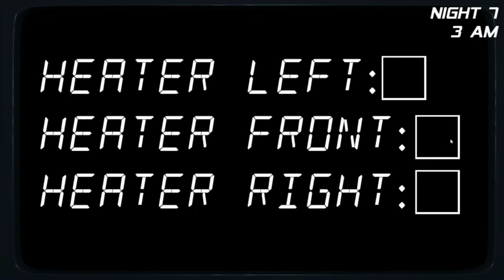ALMOST HAD IT!! | Fazbear's Fright - Storage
Whilst this night isn't as bad as I initially thought, there are some issues that are gonna creep up at 5am - in particular Mangle. Even though the Toys may only appear 3 times that night, I may need to use the heaters to get rid of Springtrap (I don't think they work on Fredbear)